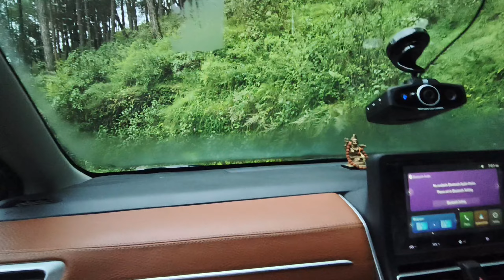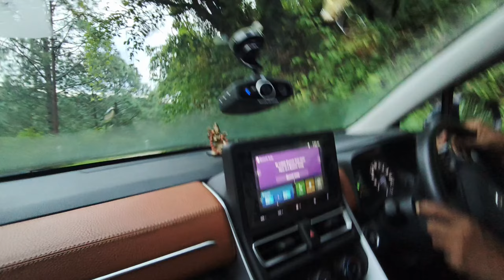innova crysta VS innova hycross ✅ आज बहुत समय बाद मिले पुराने उस्ताजो से बरेली एयरपोर्ट मैं 🫡🤩